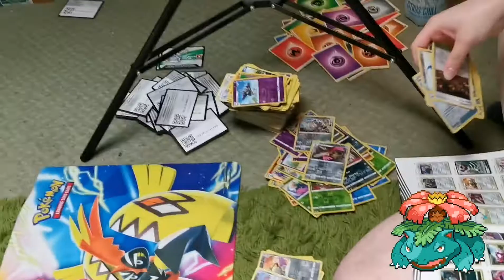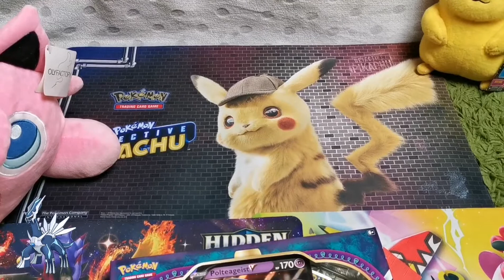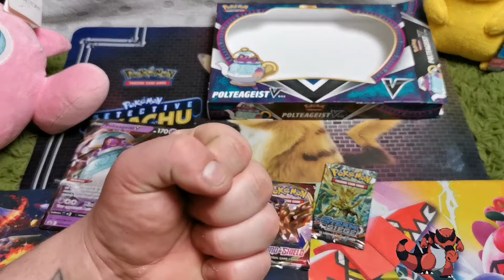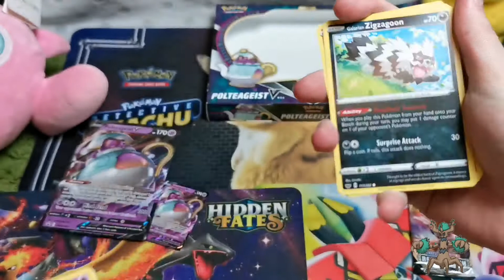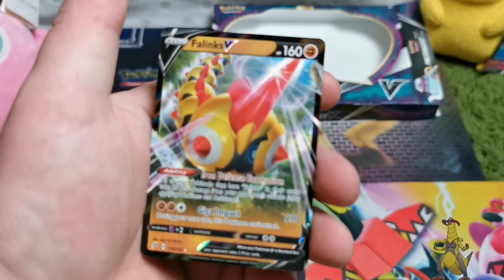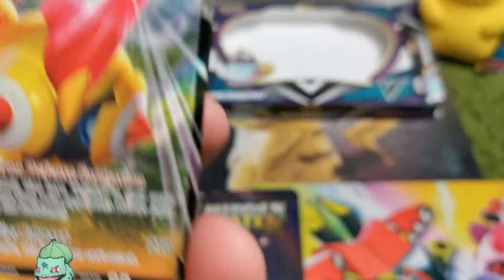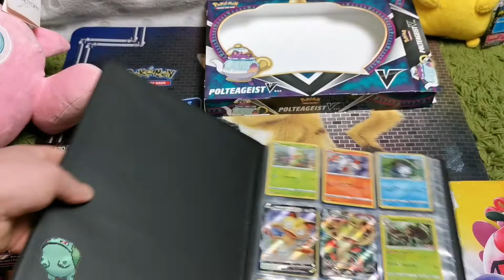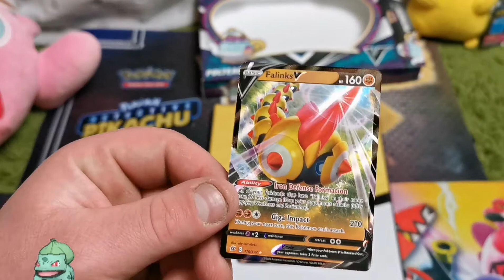Opening A Polteageist V Box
More unboxing visuals withe the Polteageist v box.